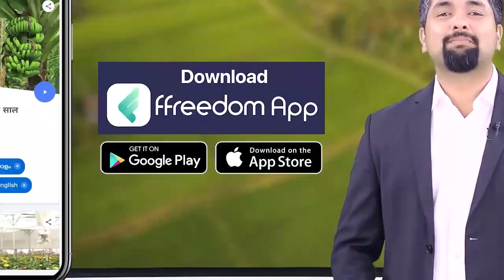youtube video #-6zrwVYfEWg